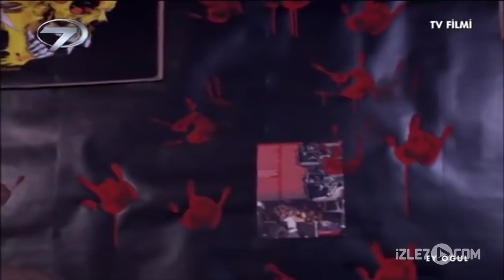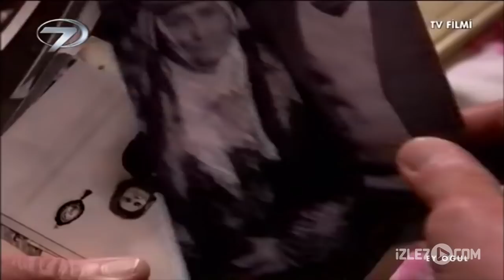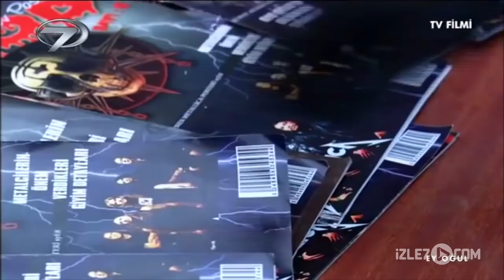Dini Film - Ey Oğul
Yaylada yaşayan yörüklerin adetlerine göre yeni doğan çocuk Oğul Taşı denen yere götürülüp Allah’a dua edilir ve kulağına “ey oğul” diyerek nasihatlerde bulunulur. Emine ise obasının apar topar ovaya inmesinden ötürü oğluna bu adeti uygulayamamıştır. Ve obası bir daha da yaylaya geri dönmez. Aradan yıllar geçer ve kadının oğlu Faik evini, yurdunu terk ederek şehre yerleşir.  Çaresiz kadın ise oğlunun kendisini terk etmesinden ötürü büyük sarsıntı yaşar ve deli divane bir şekilde yaşamaya başlar.

Faik şehirde kendisine güzel bir iş ve yuva kurmuştur. Terk edip gittiği annesini ve köyünü tamamen unutmuş kendisini dünya meşgalesine kaptırmıştır. Ta ki Arda adındaki oğlu delikanlı olup peşinden gittiği serseri arkadaşlarına uyarak evi terk ettiği güne kadar… Oğlunun kendisini hiçe sayarak terk etmesini kendisinin annesine yaptığı haksızlığa bağlayan Faik ani bir kararla annesini bulmak için köye döner. Fakat deli divane şekilde köyde dolanan kadın oğlunu tanımadığı gibi sürekli bu pişmanlık içindeki adama olmadık hakaretlerde bulunur. Faik de çareyi annesini kendisini hatırlamasına yardımcı olacağını düşündüğü yayladaki Oğul Taşı’na götürmekte bulur. Annesini sırtlayan Faik kendisini affettirmek ve oğlunun bulunması için dua etmek maksadıyla zorlu bir yolculuğa başlar.

Yapımcı: Osman Sönmez, Ahmet Sönmez, Yönetmen: Edgü Karaadam Özdemir, Genel Koordinatör: Nihat Sönmez, Uygulayıcı Yapımcı: Uğur Armutcu, Senaryo:  Mehmet Uyar, Sanat Yönetmeni: Nilüfer Çavuş, Yardımcı Yönetmen: Burçin Doğan, Müzik: Rec, Görüntü Yönetmeni: Yavuz Özdemir, Oyuncular: Fatih Doğan, Didem Germen, Kerem Baydar, Gizem Kaksi, Reyhan İlhan, Nurhan Demirhan, Barış Borluk, İgor Sachi, Gamze İlkılınç, Cüneyt Özen, Arzu Tokgöz, Yapım yılı: 2013